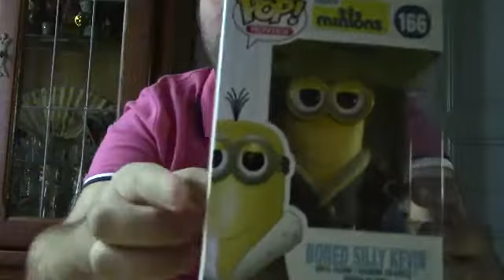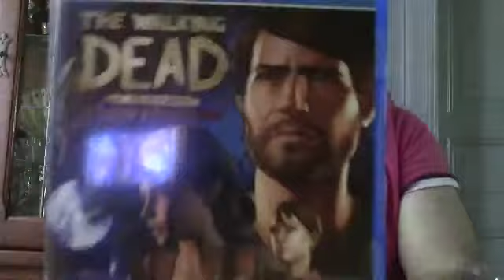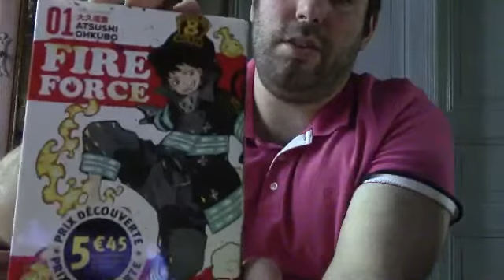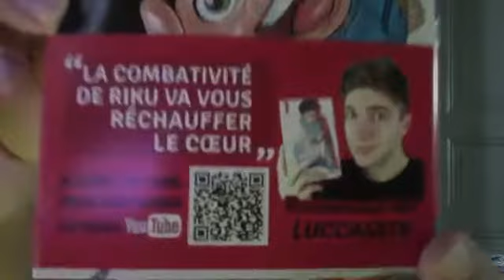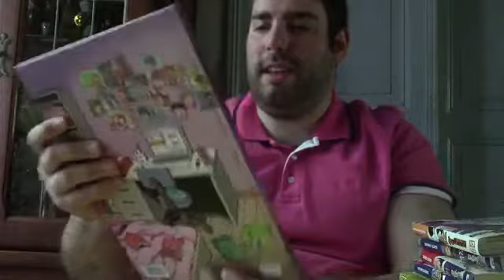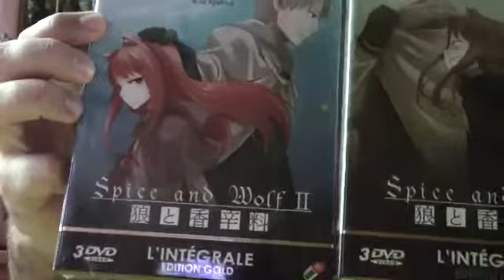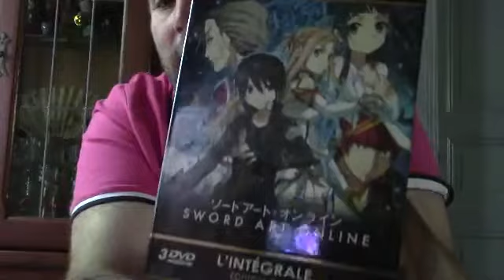Bilan de trouvaille mensuel du mois de mai.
Bienvenue pour un bilan de trouvaille mensuel du mois de mai,
C'est Kevoslam 3.0 qui vous montre ses nouvelles acquisitions,
Je vous remerciées d'être abonné à ma chaîne,
Le lien de ma chaîne YouTube,
La page Facebook aussi.